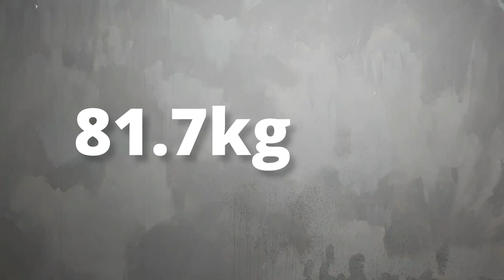Day60. 마지막 맨몸 턱걸이 1개 One last shirtless pull-up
30살 고도비만.
턱걸이 시작하고 딱 60일이 지났다.
모든 턱걸이 밴드를 지나 맨몸으로 철봉 당긴다.